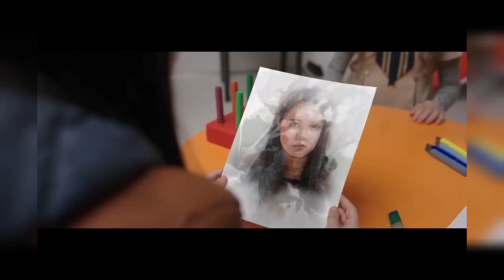Megan movie recap | in just 5 min| horror thriller movie in just 5 minutes|megan movie trailer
Megan movie recape | Megan horror thriller full movie in just 5 minutes|megan movie trailer|

This entertainment channel is all about story explanation of Hollywood and other commercial movies. So, in no time, you will get fully dubbed movie voice over in Hindi and the complete story plot and review of the respective film. We all interpret horror, thriller, sci-fi, drama based film and many more on you demand.Thank you so much.